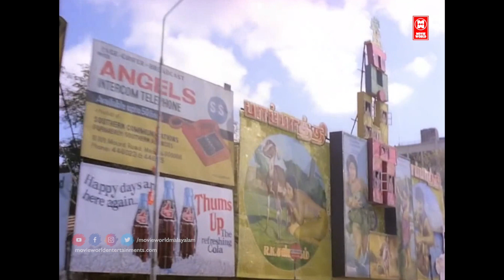നമ്മൾ തമ്മിൽ ഒരു പങ്കുകച്ചവടം മാത്രമാണോ ഉണ്ടായത്..?| Rakthamillatha Manusyan Movie Scene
മൂവി _ഇഷ്ടമായാൽ_ചാനൽ_സബ്സ്ക്രൈബ്_ചെയ്യാൻ_മറക്കരുതേ🙏

|| ANTI-PIRACY WARNING ||
*COPYRIGHT PROTECTED*